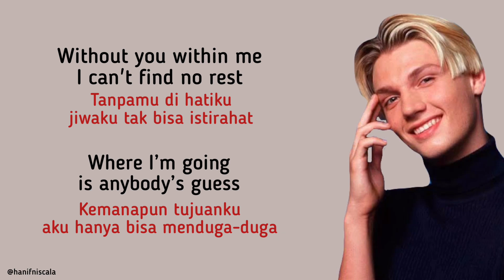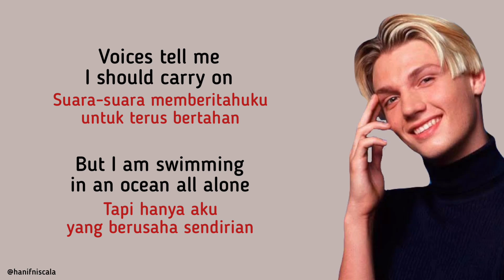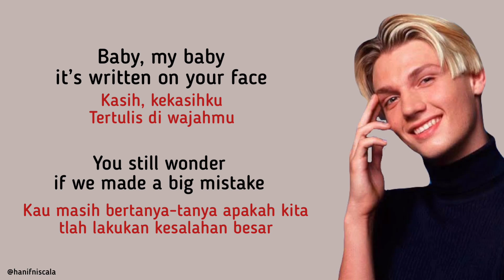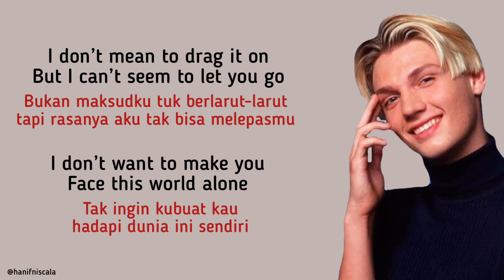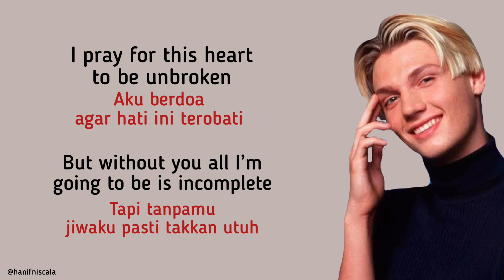Backstreet Boys - Incomplete | Lirik Terjemahan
Lyrics Indonesia

Ad

[Verse 1: AJ]
Empty spaces fill me up with holes
Distant faces with no place left to go
Without you within me I can't find no rest
Where I’m going is anybody’s guess

[Chorus: Nick with Howie]
I tried to go on like I never knew you
I’m awake but my world is half asleep
I pray for this heart to be unbroken
But without you all I’m going to be is
Incomplete!

[Verse 2: AJ with Howie & All]
Voices tell me I should carry on
But I am swimming in an ocean all alone
Baby, my baby, it’s written on your face
You still wonder if we made a big mistake

[Chorus: Nick with Howie, All]
Incomplete!

Ad

[Bridge: AJ & All]
I don’t mean to drag it on
But I can’t seem to let you go
I don’t want to make you
Face this world alone
I wanna let you go
Alone, oh-oh-oh-oh!

[Chorus: Nick with Howie, AJ & All]
But without you all I’m going to be is... (to be is)

[Outro: Nick]
Incomplete, incomplete